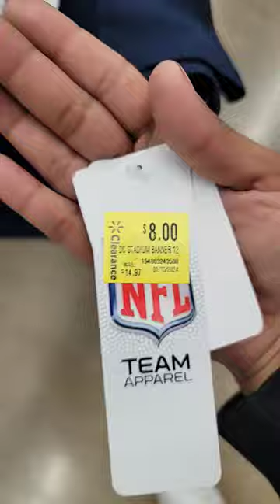💥😱Walmart Clearance Markdowns😱💥 shor